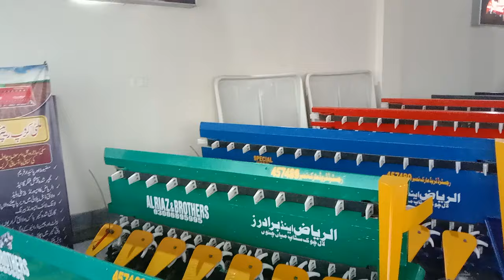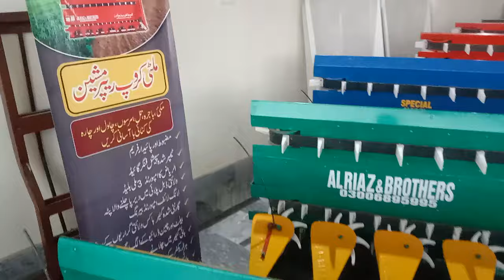Wheat rapper harvester machine price in Pakistan 2024 | Reaper binder for sale | AL Riaz Rapper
Wheat rapper harvester machine price in Pakistan 2023|Reaper binder for sale|Ali engineers works
Reaper binder machine 2023|rapper machine for sale|Al Riaz and bro machinery spairparsts
raper machine price 2023
rapper harvester machine price 2022
rapper binder machine
Rapper blade machine price 2022|Gandam katne wali reaper machine|rapper harvester machine pakistan
Wheat cutting reaper machine agriculture price in pakistan|Gandam katne wala rapper Ali engineering works rapper machine mian channu
 Gandam katai wali machine price in pakistan New wrapper weat cutting Modal 2021